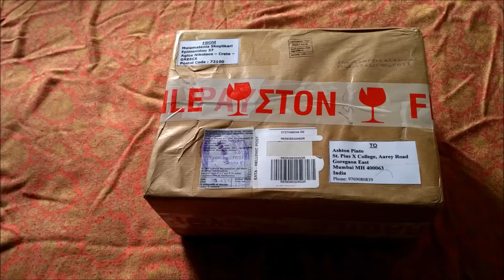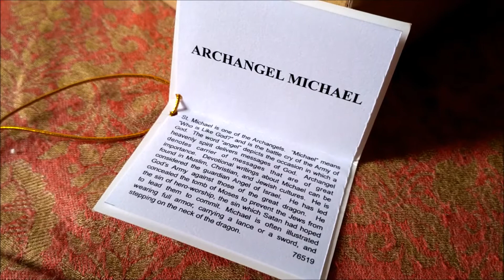St Michael Statue Unboxing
Show your support, Follow me on
1. Snapchat - ashtonpinto9372